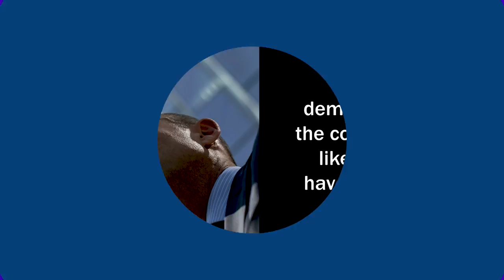Michael Avenatti: I Would 100 Percent Beat Donald Trump In The Presidential Election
Michael Avenatti, attorney for Stormy Daniels, thinks he would beat Donald Trump in the 2020 presidential election. Speaking to K-Earth 101's Lisa Stanley for her Radio.com podcast, Avenatti said, “If I got the nomination, 100% I would beat that guy in the election, it would not even be close…I think there’s a few people out there that can accomplish this task, I happen to think I’m one of them.”